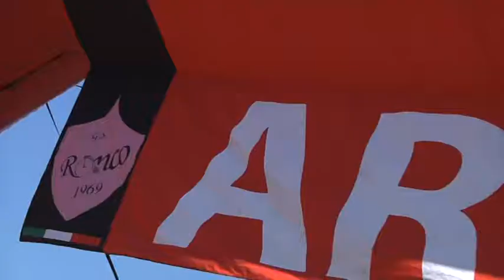Esordienti - Edoardo Zambanini conquista il 37° GP Frazioni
Sprint vincente di Edoardo Zabanini a Lodetto, sul podio Andrea Gatti e Gianluca Cordioli.